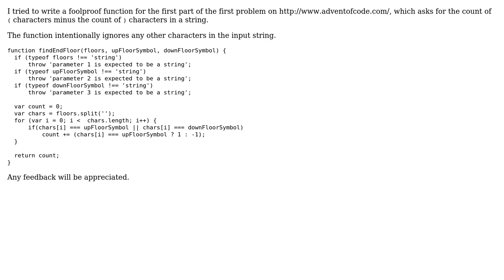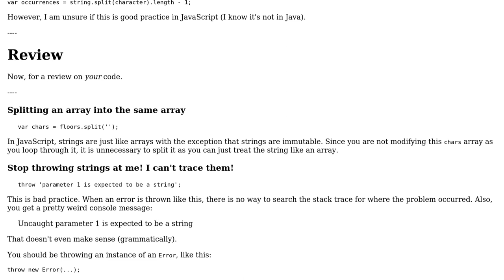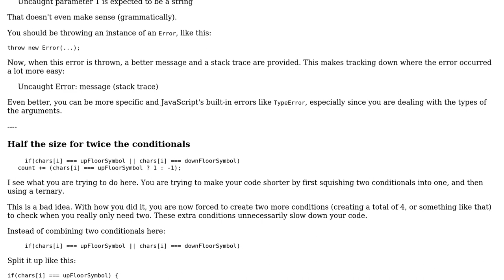Advent of Code - Day One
With thanks & praise to God, and with thanks to the many people who have made this project possible! | Content (except music & images) licensed under CC BY-SA | Music | Images & others | With thanks to user SirPython user Bendik Johansen user 200_success and the Stack Exchange Network Trademarks are property of their respective owners. You are responsible for your own actions.